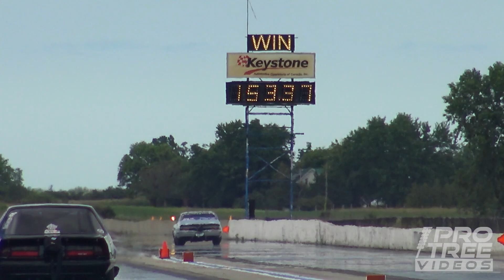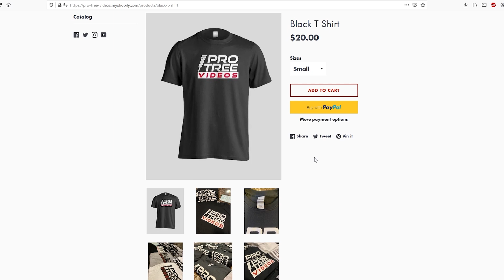QUICK ET'S at TMP! | Canada Heads Up -- ("EZ Street" & "Super Street" RACE # 2)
Welcome to RACE # 2 of the Canada Heads Up drag series, July 10th 2021 at TMP Cayuga (Toronto Motorsports Park).
In this video we focus on the 3 Saturday qualifying rounds for "EZ Street" / "Super Street" and "King of the Street" Bikes.
The weather was nice and the track was on point, so enjoy the show!

Unfortunately the weather didn't cooperate on the Sunday, so the eliminations were RAINED OUT.
So this will be the only video from that event.
Keep in mind that this is a drag SERIES, so every qualifying day is worth points at the end of the season for the OVERALL points prize. As you can see in this video there were some new PB's as everybody knows how important points are at Canada Heads Up.

★ Thumbnail photo by:
John Brown Racing Photography

★ ProTree Videos is powered by:
► MOD Distribution